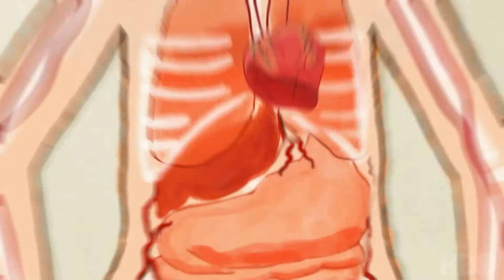Tig Notaro Drawn Official Trailer HBO2021